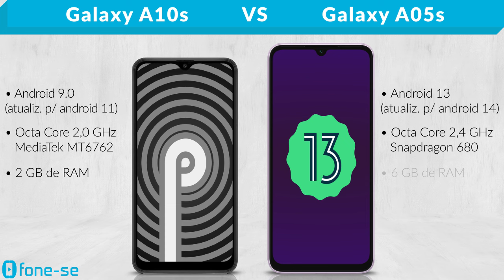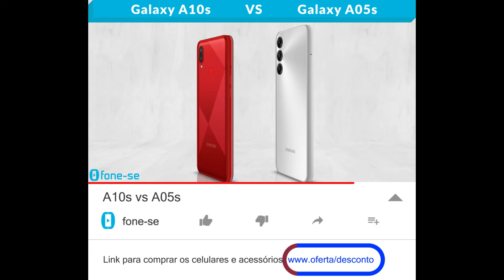A10s vs A05s (Comparativo & Preços)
Como foi a evolução do A10s (2019) até o A05s (2024). Confira a ficha técnica do Samsung Galaxy A10s e do Samsung Galaxy A05s, uma comparação de tamanho exclusiva (3D), e muito mais.

Pergunta:
Na sua opinião, até que ano o A10s foi um bom celular básico?